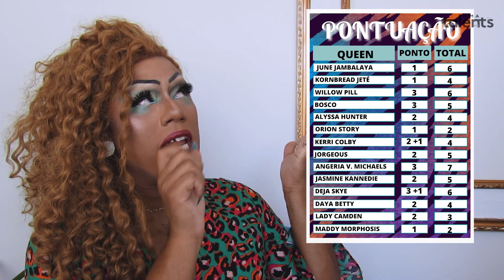RUVIEW | RUPAUL'S DRAG RACE S14 Ep.3 - UM GRANDE SAFARI AMERICANO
SE INSCREVE,
COLOCA A PERUCA E VEM COMIGO!!!

Beijooos! 👸🏾